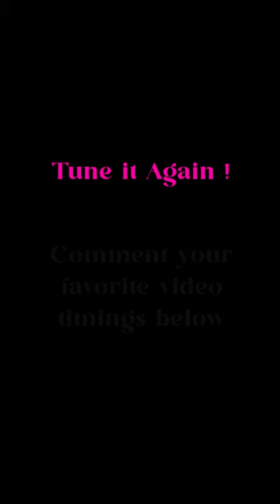Best of Malvika Sharma in 2022